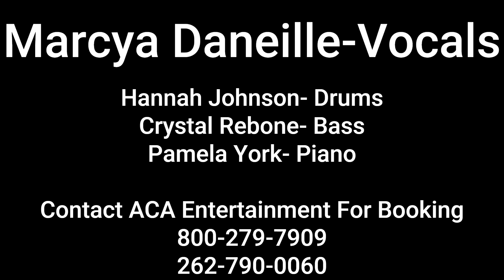Marcya Daneille & Ladies of Jazz Promo